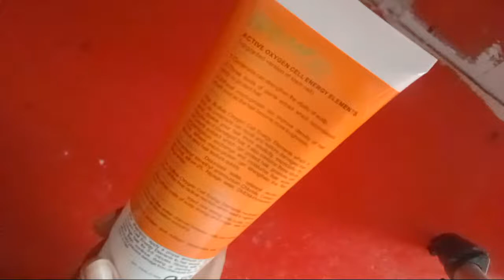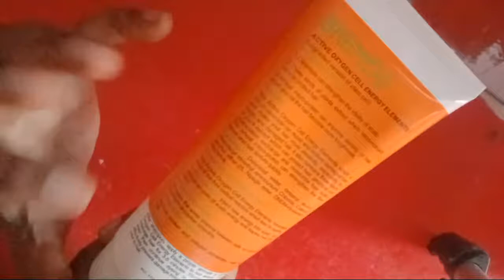Bremod Active Oxygen Cell